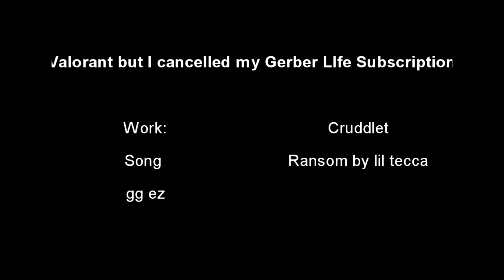Valorant but I cancelled my Gerber Life Subscription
Song cover by Cruddlet and The Thinking Chair